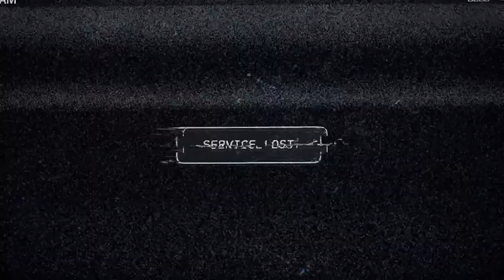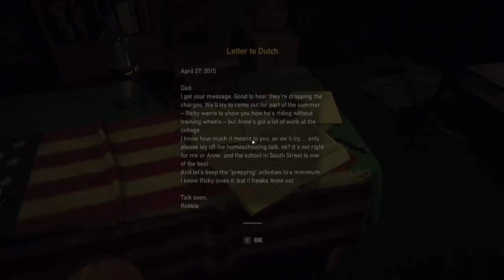Ang simula | Far Cry 5